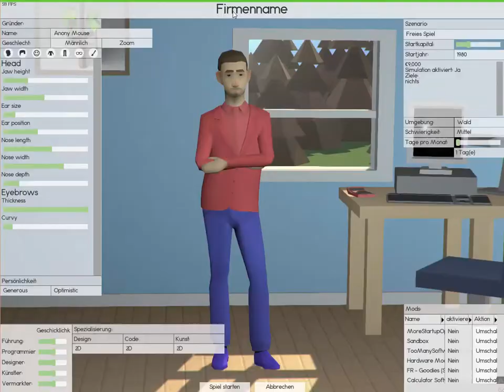Hi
Hi im Elvis and editing my thing in 50 seconds.